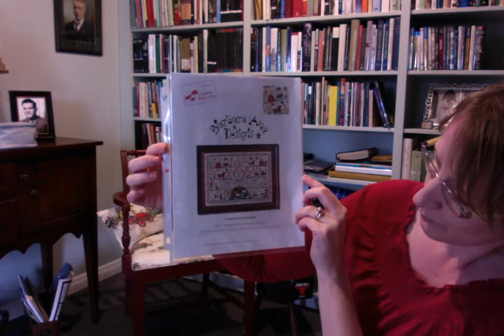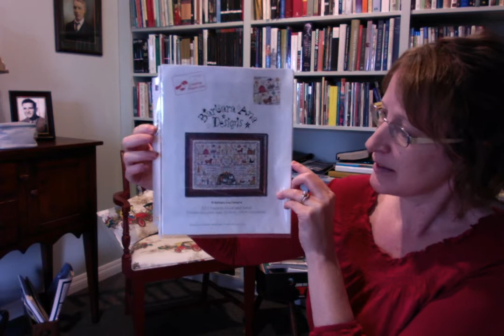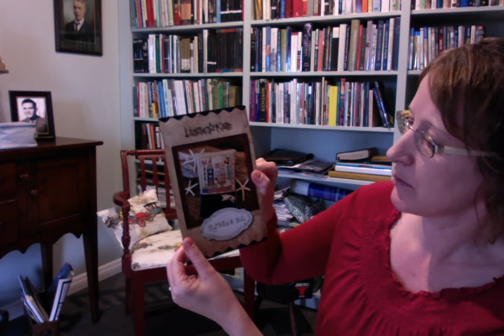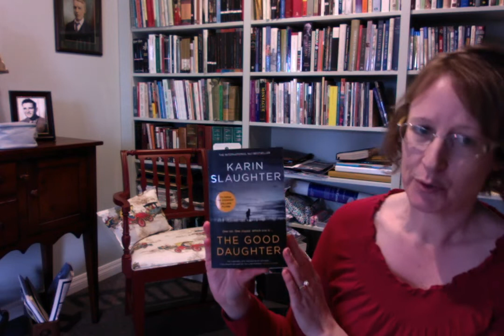Magpies & Me FlossTube # 1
Video journal # 1.